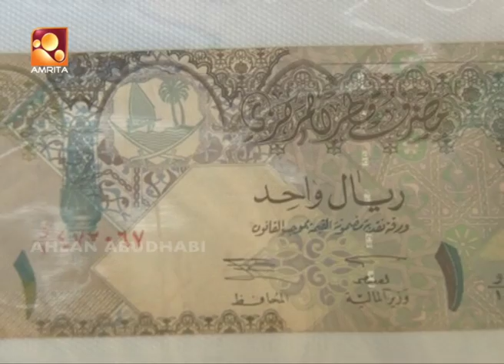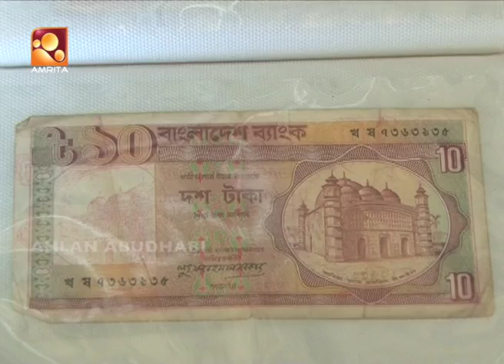Ahlan Abudhabi Epi 16 Part 2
Producer & Presenter - AGIN KEEPURAM
Script - P M ABDUL RAHIMAN
Camera - S SIVAKUMAR , REJI RAMANCHIRA
Editor - JISS JOSEPH
Graphics - BIJIL
Audio - JOBY PERAMBRA
Studio - CLIFTON MEDIA SOLUTIONS ABU DHABI